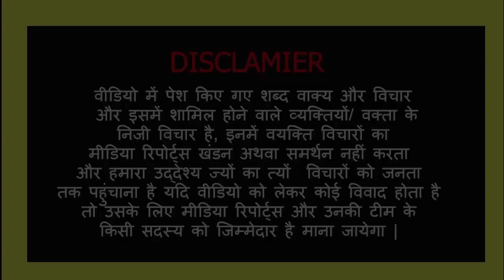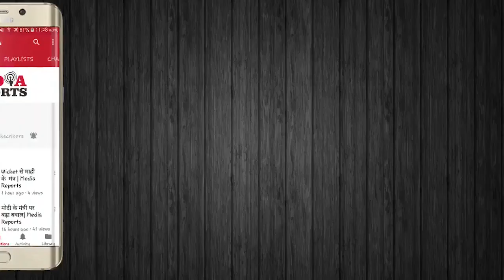मोदी की नफ़रत हारी , दीदी की मोहब्बत जीती | Kajal Nishad